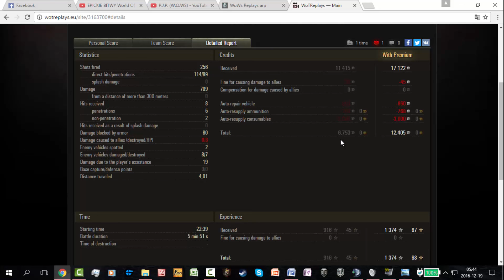World Of Tanks, EPICKIE BITWY #70 mapa: HIMMELSDORF ZIMĄ, czołg: Pz 1 C , gracz: kacperino 2013 [PL]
CZYTAJ OPIS.